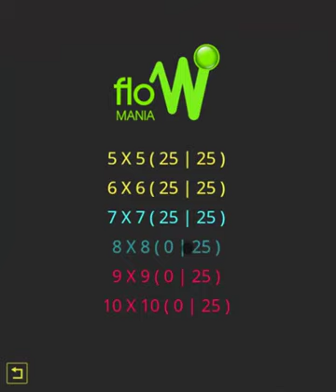Flow Mania game's Walkthrough (All Levels)